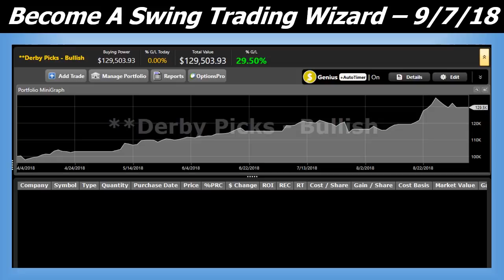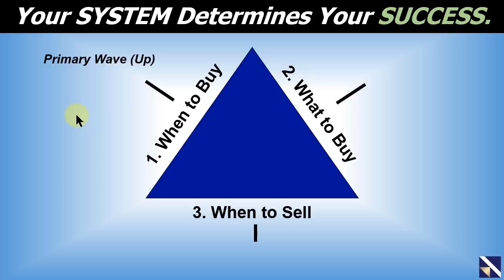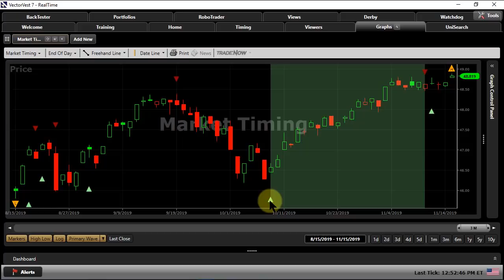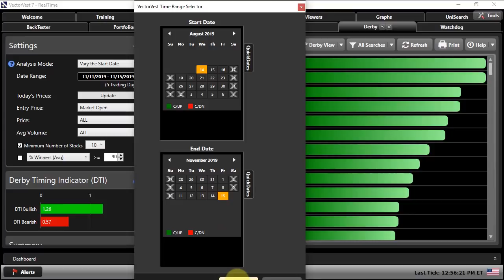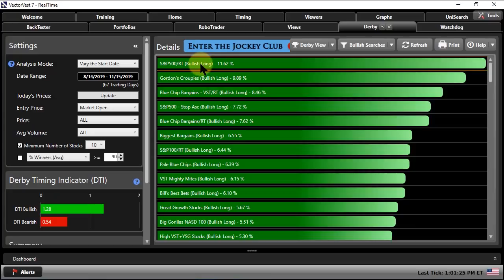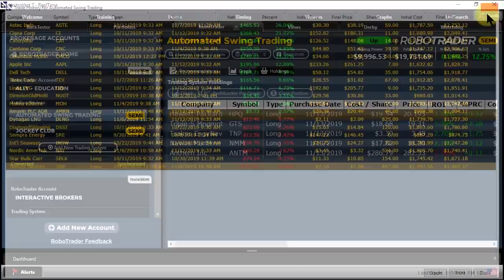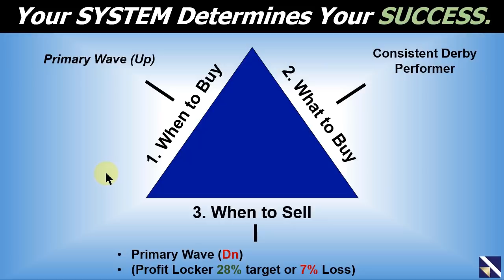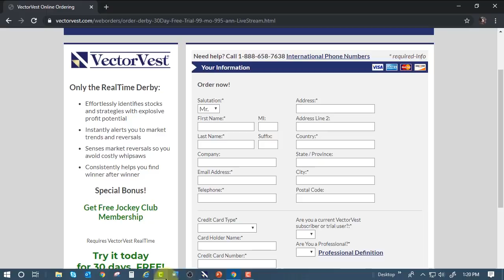VectorVest SOTW - Swing Trading Made Easy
A Swing Trade is one in which you own stocks for a few days, possibly a few weeks if the market gets on a roll. Since your holding period isn’t very long, precise entries and exits are crucial.  Join Mr. Steve Chappell, Director of Trading Systems Development, as he illustrates an automated swing trading system that has produced incredible results since April 4th, 2018.

Swing Trading Made Easy | VectorVest

Video Topics: vectorvest, vector vest, swing trading made easy, swing trading, hot stock, stocks to buy, financial education, stock market, dividend investing, financial education 2, how to beat the stock market, market research, trend following, portfolio performance, easy, easy investing, value investing, stock, swing trading for beginners, swing trading strategies, swing trading stocks, what is swing trading, how to swing trade, stock market for beginners, best stocks, stock trading